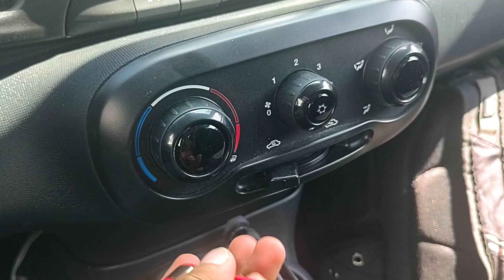Personalizando mi FIAT MOBI 😎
Algunas mejoras estéticas y funcionales para mi pequeño Mobi.